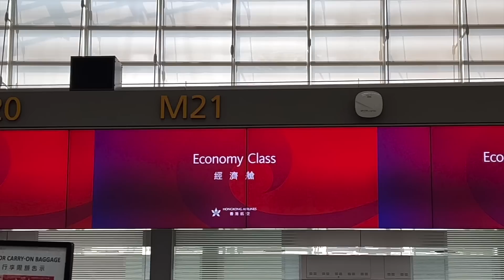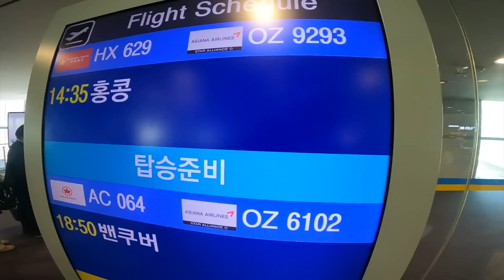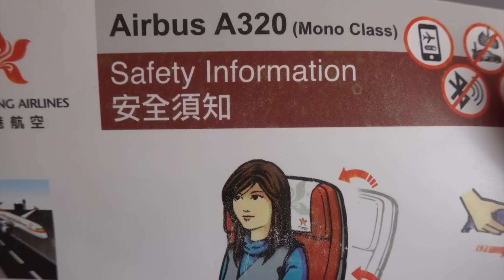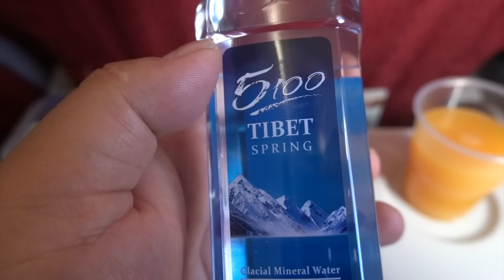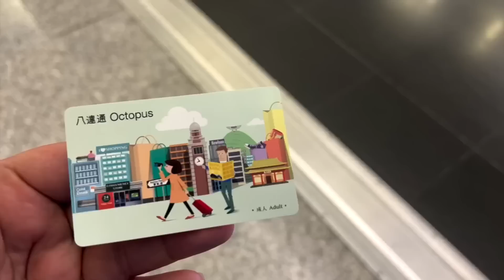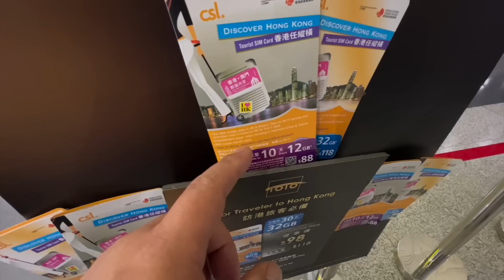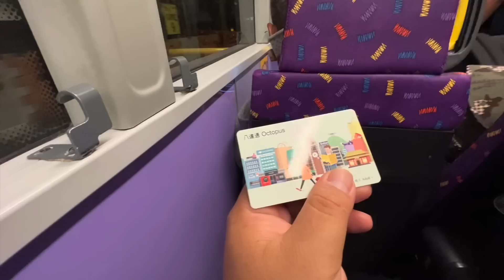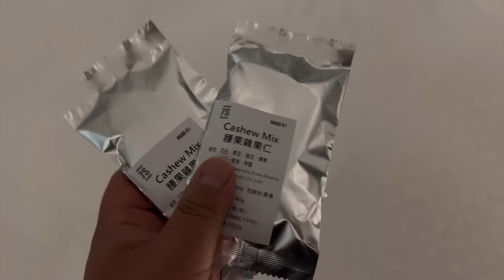【香港航空】久しぶりに香港へ入国！最新のHello香港キャンペーンなど。ソウル→香港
NordVPNが11周年を迎えたのでキャンペーン実施中！
２年間プランご契約で1ヶ月無料+11周年キャンペーンでボーナス期間プレゼント
詳しくはコチラ
30日間の返金保証をご用意しているため、リスクなしでお試しいただけます!

数年ぶりに香港へ入国します。今回は安かった香港航空でソウルから移動します。香港では外国人観光客に対してHello香港キャンペーンを実施しています。それについても紹介します。

【2023年3月東アジア周遊シリーズ】

【2023年2月🇹🇭タイシリーズ】

【2023年1月🇰🇷韓国・仁川滞在シリーズ】

【2022年海外シリーズ世界一周後編】🌍ドバイ・オマーン・カタール・ドイツ・アイスランド・デンマーク・トルコ編
【2022年海外シリーズ再生リスト世界一周東南アジア編】🌍タイ・ベトナム・フィリピン・インドネシア編
【2021年海外シリーズ再生リスト世界一周前編】🌍アメリカ・カナダ・フランス・スイス編